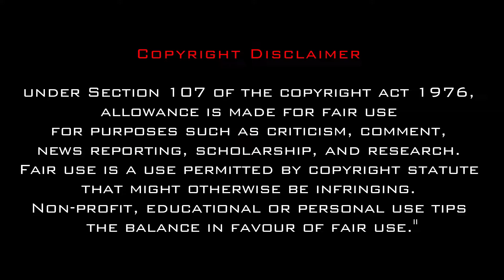Covid-19 leh Kan chhungkua || Fimkhur sen alo nilo a ni.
Theihtawp tak meuh meu in kan fimkhur ve a, kan tang tlang tawh mai dawn emaw kan tih hnuah, kan han Covid ve leh ta tak tak a nih kha, thil nuam tak chu a nilo, mahse Pathian malsawmna leh awmpuina kan chang nasa bik em em mai a, kan lo dam leh ta a ni.

Chhinga Vengthlang Presbyterian Kohhran in Rs. 4000 laiin min kan a, kan lawm em em a, kan unaute a thei theiin eitur chi hrang hrang min pe reng bawk a, Peniel-a te sikulin pawisa faiin min lo kan bawk a, kan lawm takzet zet ani.

Min tawngtaipui tute leh thhilpek hlu tak tak minpe tute in vaiin Pathianin malsawm vek che u rawh se.